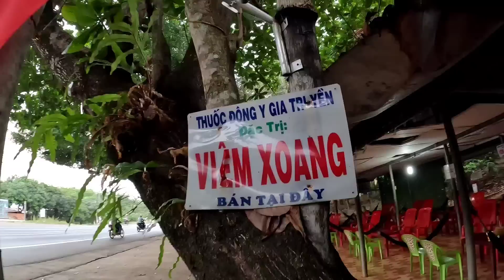Tuyệt chiêu Đu Đít xe kiếm Tiền cơm/Tuấn container Quá giang xe aTùng chùa HD700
Tuấn container Quá giang xe aTùng chùa Bảo Lộc, tuyệt chiêu đu đít xe kiếm Tiền cơm#tuancontainer